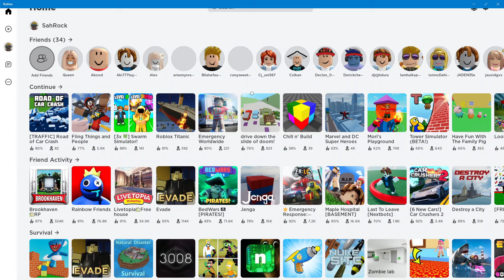roblox pepa pig game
roblox pepa pig gameplay | Pepa pig | roblox